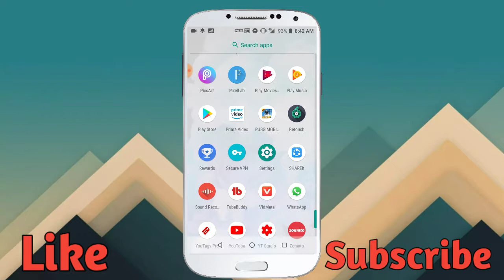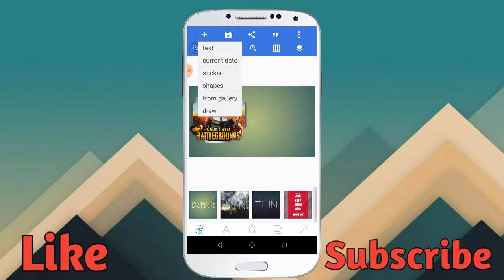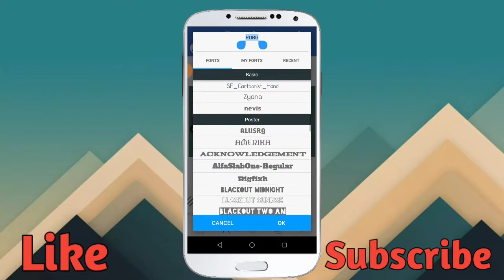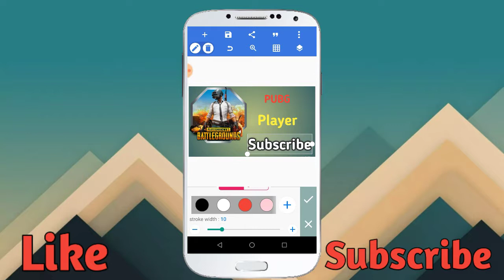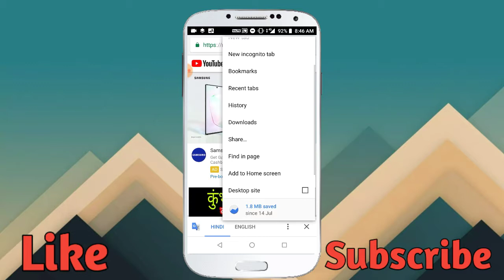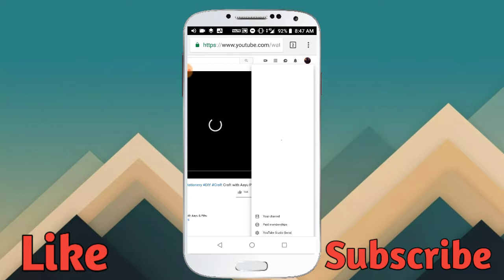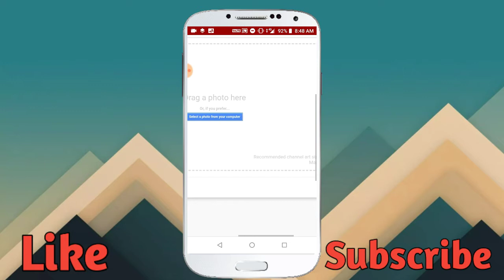How To Make A Professional Banner For YouTube Channel only in 5 minutes#howtomakeyoutubebanner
How to make YouTube channel banner only in 5 minutes || Professional banner

Your query: howtomakeyoutubebanner

Your Friend...
Mohit verma
         As
Tech Mohit.